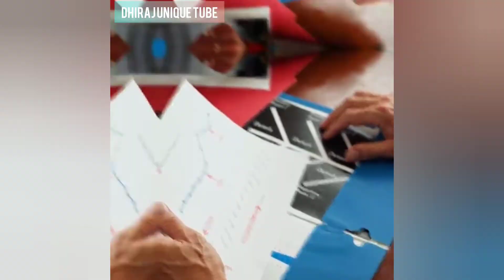Michael Jackson 45 डिग्री कैसे झुकता था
जानकर हो जाओगे हैरान Michael Jackson 45 Degree kaise झुकता था

Michael Jackson